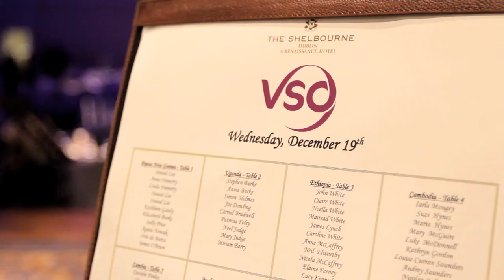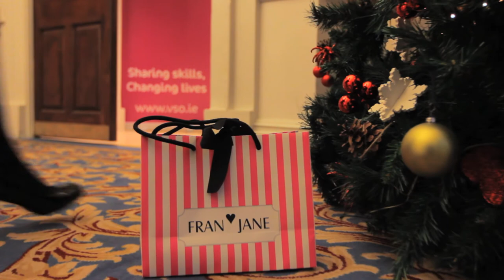VSO Chic at the Shelbourne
"Chic at the Shelbourne", VSO Ireland's fundraising fashion lunch, took place at the exclusive Shelbourne Hotel on Wednesday the 19th of December 2012. Guests enjoyed a fashion show displaying Irish design creations from Synan O'Mahony, Umit Kutlak, Fran & Jane, Ruby Rouge Pauric Sweeney, Fifty Five/65,Marc T Burke, Forty6 by Wardrobe, Pluck & Decour, and Merle O'Grady hair by Gary Kavanagh of Peter Mark and make-up courtesy of LA Make-Up. Our MC for the day was Brendan Courtney of "Off the Rails" fame and stylist was Cathy O'Connor

Champagne, a three course lunch and entertainment culminated in a beautiful event which raised money for VSO's exceptional work across 33 developing countries.

Superb prizes were donated to VSO by restaurants, retailers and promoters from around the country.

Thank you so much to those who attended or supported the event through sponsorship.

Videography by Event Junkies.